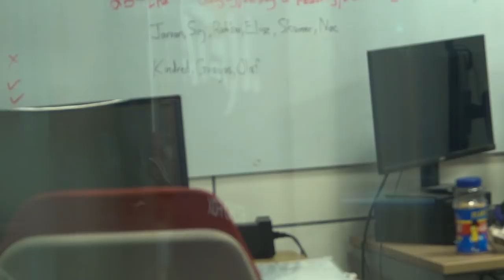UNLEASHED | Bonus Episode | Academy Playoff Run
Led by their rookie coach, our revamped roster came together to make playoffs and push to the second round. Follow our Academy boys on their 2019 Spring Split post-season run.

Produced by Brett Shumway
Edited by Charlie Siers
Cinematography by Brandon Scullion, Charlie Siers